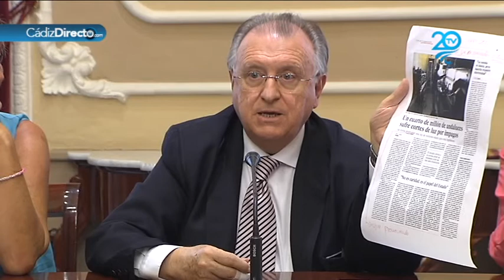A la Plataforma por la Vivienda: "¡qué reclamen también a la Junta!"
El primer teniente de alcaldesa de Cádiz, José Blas Fernández, ha reprochado a la Plataforma por la Vivienda de Cádiz que reclame al Ayuntamiento y no a la Junta, que "hasta día de hoy no ha pagado nada"